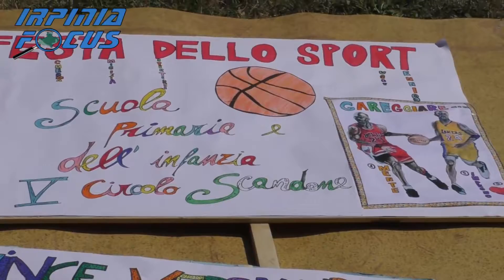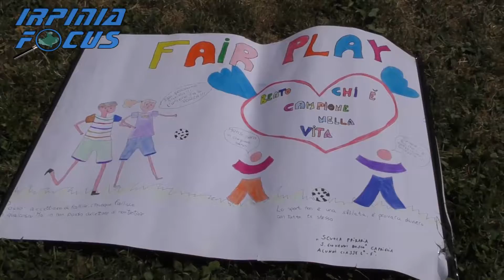Sportdays - Festa dello Sport 2017 - Interviste a Giuseppe Saviano Geppino Giacobbe e Angela Tucci